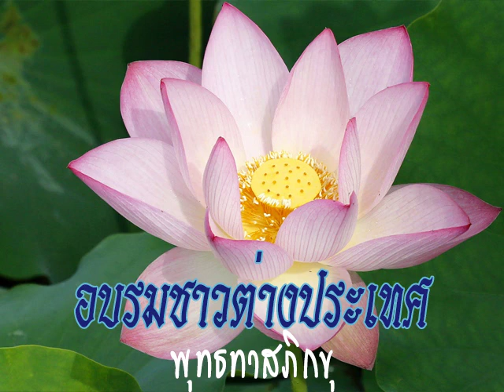2529 08 07 ทำอย่างไรเราจึงจะมีชีวิตใหม่